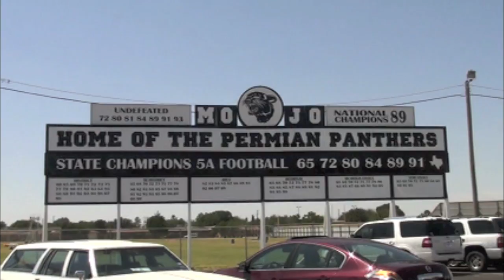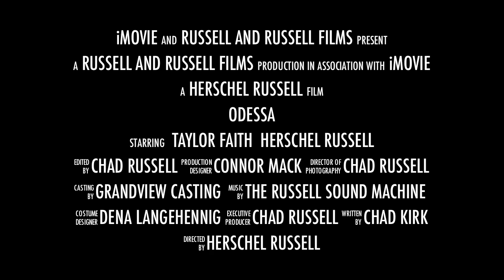Odessa Trailer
The trailer to the Russell and Russell Films Documentary film "ODESSA"